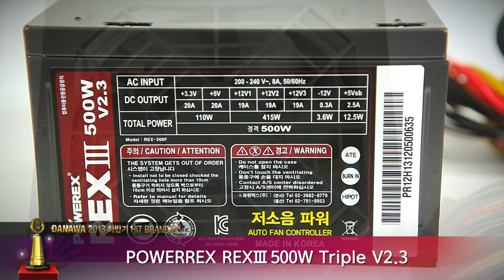POWEREX REX III 500W Triple V2.3 - 2013 하반기 다나와 히트브랜드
대량생산 자랑 말고, 한 개 불량 부끄러워하자'라는 모토를 가지고, 최고의 품질로 최상의 고객신뢰 구축을 위해 양적인 생산보다는 고객과 업계로부터 신뢰받자는 신념을 지니고 업무에 임하고 있는 파워렉스(주)는 지속적인 기술개발과 품질혁신을 통한 세계 최고의 컴퓨터 파워서플라이 제품 제조를 위해 끊임없는 투자와 노력을 하고 있으며, 그 노력을 바탕으로 파워렉스(주)의 파워서플라이는 오랜 기간 소비자에게 큰 인기를 얻고 있다.